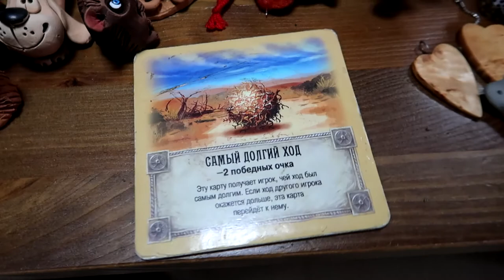Бульбатур ч.5 - Во славу Императора!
Путешествие по Гродно продолжается!) Сегодня на ваших экранах: крупнейший белорусский водопад (нет), Николай Дроздов (тоже нет), Белхаммер 40.000 (ну... почти!), Тирион Ланнистер (допустим) и единственный в Гродно лифт (...)